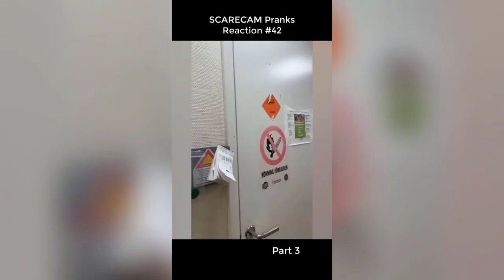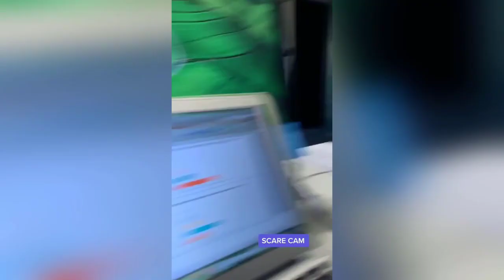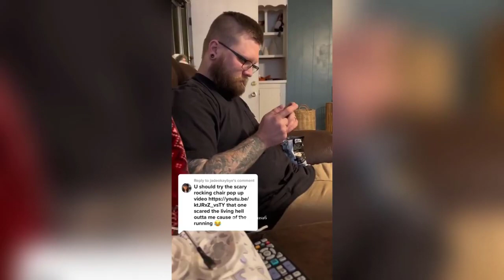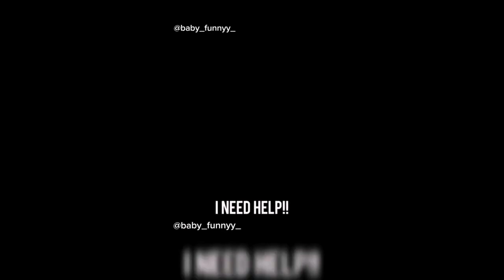Scary Scare cams | You can't stop laughing.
If you're not in a good mood. Watch one of these videos